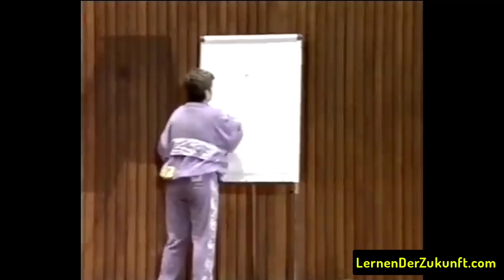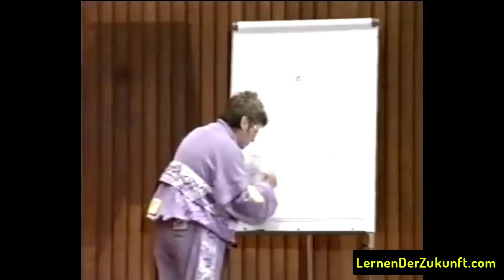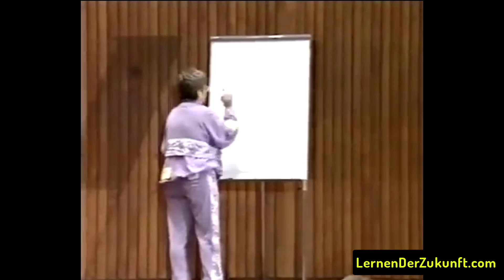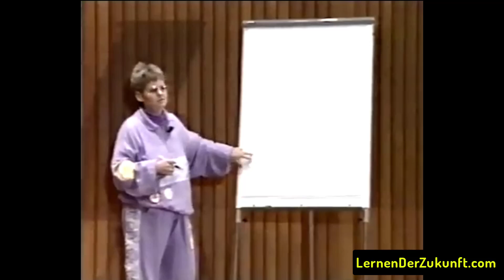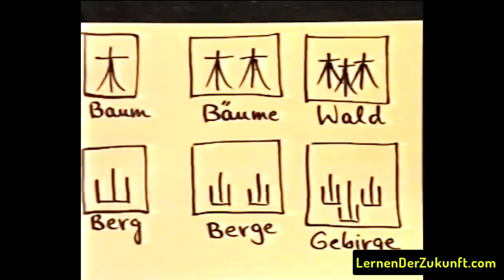Probleme durch falsches Denken | Manipulation mit Sprache | Vera F. Birkenbihl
"Das ist nun mal so". Oder etwa nicht? Probleme sind oft nur in deinem eigenen Gehirn kreiert. Und nur dort kannst du sie lösen! Wie die Welt durch Sprache entsteht

00:00 Probleme im Kopf kreiert?
02:00 Sprache als Instrument des Denkens
06:20 KTB Regel
08:45 Sprache beeinflusst unbewusst das Denken